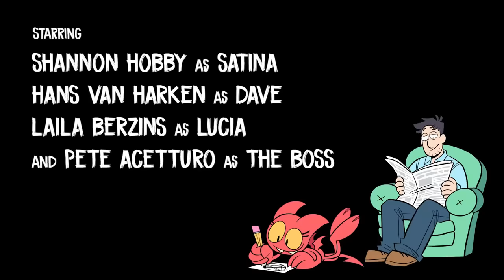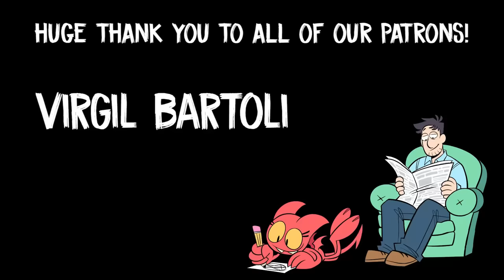Satina Capitulo 1 - Trae a tu Demonio al Trabajo | Doblaje Español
Satina pasa un día en el mundo exterior con su padre en el trabajo.

Dave - Fasty Dubs : Estas en este canal xd